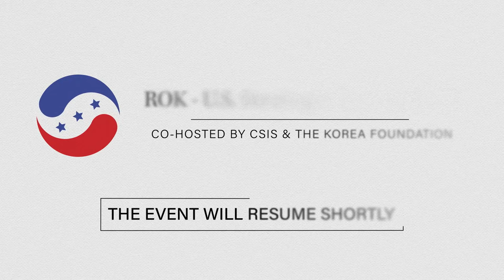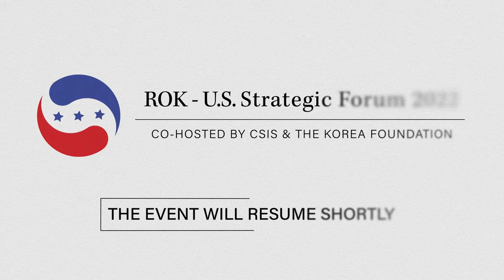ROK-U.S. Strategic Forum 2022-AM Sessions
Please join us for our 7th annual ROK-U.S. Strategic Forum, our premier international forum that brings together officials, policymakers, and experts to discuss issues important to the U.S.-ROK alliance.

This year, experts, scholars, and officials will join us for a timely discussion on issues critical to U.S.-Korea relations, including the Biden-Yoon summit, Korea’s pivot to regional leadership, normalization of Korea-Japan relations, economic security and South Korea’s trade agenda.

Agenda
9:15 – 9:25 AM | Welcoming Remarks
Lee Geun, President, The Korea Foundation
John Hamre, President and CEO, and Langone Chair in American Leadership, CSIS

9:25 – 9:40 AM | Keynote Address (Video Remarks)
Wang Yunjong, Secretary to the President for Economic Security

9:45 – 10:15 AM | Keynote Address
Daniel J. Kritenbrink, Assistant Secretary of State for East Asian and Pacific Affairs, U.S. Department of State

Moderator:
Mark Lippert, Senior Advisor (non-resident), CSIS Korea Chair; Former U.S. Ambassador to the Republic of Korea

10:20 – 11:35 AM | SESSION I: The Biden-Yoon Summit and Korea’s Pivot to Regional Leadership
Moderator:

Panelists:
Victor Cha, Senior Vice President and Korea Chair, CSIS; Vice Dean and D.S. Song KF Professor of Government, Georgetown University
Ma Sangyoon, Professor of International Relations, Catholic University of Korea; Former Director-General for Strategy, Ministry of Foreign Affairs
Robert Rapson, Former Charge d'Affaires and Deputy Chief of Mission, U.S. Embassy Seoul
Yoon Youngkwan, Professor Emeritus, Seoul National University; Former Minister of Foreign Affairs and Trade, Republic of Korea

11:40 – 12:55 PM | SESSION II: Normalization of Korea-Japan Relations
Moderator:

Panelists:
Choi Eunbong, Professor, Ewha Womans University
Ellen Kim, Deputy Director and Senior Fellow, CSIS Korea Chair
Sheila Smith, John E. Merow Senior Fellow for Asia-Pacific Studies, Council on Foreign Relations
Sohn Yul, Professor, Graduate School of International Studies, Yonsei University; President, East Asia Institute

12:55 – 1:30 PM | Luncheon Address

1:30 – 2:45 PM | SESSION III: Economic Security and Korea's Trade Agenda
Moderator:

Panelists:
Robert Atkinson, President, Information Technology and Innovation Foundation
Choi Seokyoung, Senior Advisor, Lee & Ko; Former ROK ambassador for economy and trade; Former Ambassador to the UN and the WTO in Geneva
Clara Gillispie, Senior Advisor, National Bureau of Asian Research
Lee Hyoyoung, Professor, Korea National Diplomatic Academy

2:45 – 2:55 PM | Closing Remarks

This signature event will be co-hosted with the Korea Foundation, a leading organization of Korea's international exchange and public policy initiative.